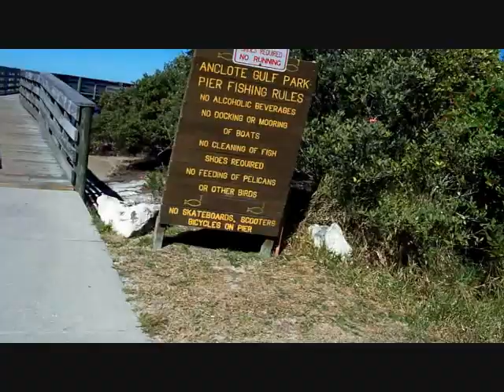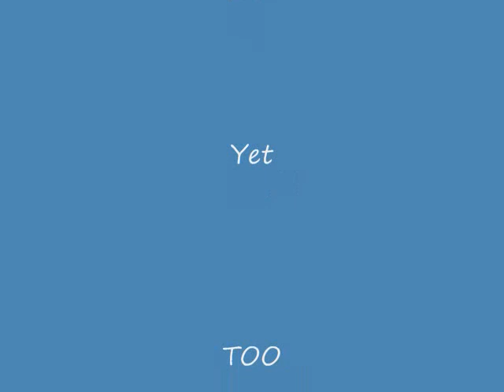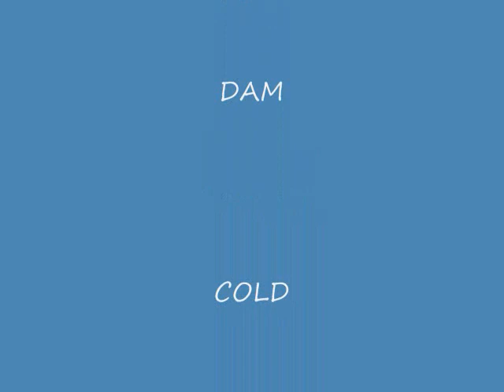Anclote River Fish Pier, Tarpon Springs, Fl.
Where are the fish??